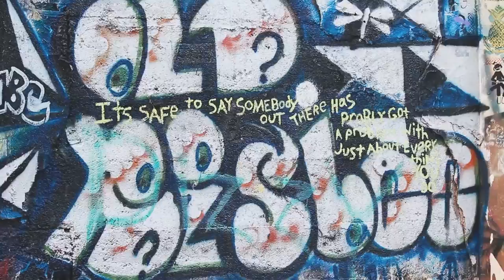Hold On - Official Music Video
New Music video of single "Hold On" off up-coming EP Life We Chose.

Directed By: Kachina Collective / Cole Kiburz

Music
"Hold On" by Jared & the Mill Listen ad-free with YouTube Red